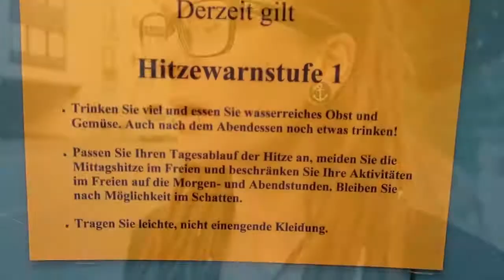PflegeVlog - Ganz ALLEINE im FRÜHDIENST ! | Meine Haare sind explodiert | VLOG5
Love, Peace & Harmony, Sunny

FOLGETHEMEN:
- Let´s Talk- Wenn Bewohner sterben
- LF 1.3.9 - Schmerz
- u.v.m.

ANFRAGEN | KOOPERATION:
Für Anfragen bzgl. Zusammenarbeit/Kooperation, Produktvorstellungen bzw. - tests u.v.m. bitte Kontakt über: